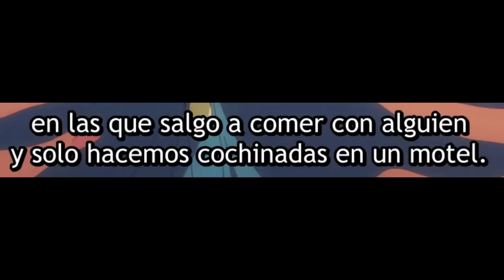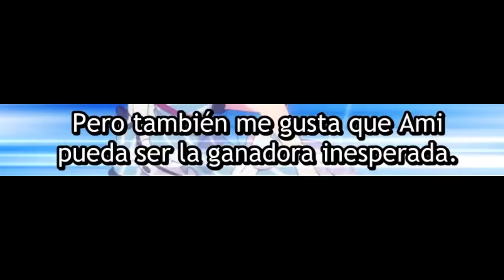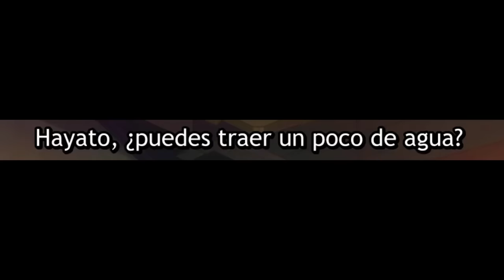Cuando tus AMIGAS te entregan su PACK como REGALO | Megami no Café Terrace S2